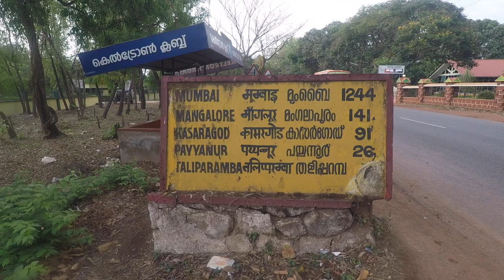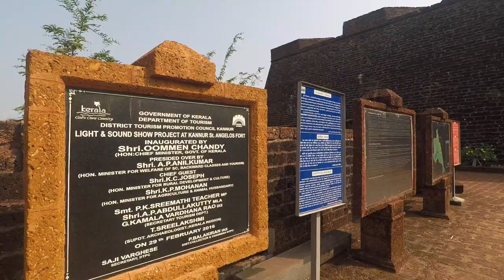St Angelo Fort - Kannur Fort - Kochi to Goa Road Trip Part 5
St. Angelo Fort is a fort facing the Arabian Sea, situated 3 km from Kannur, Kerala. The fort is built by Portuguese in 1505 and presently under the archaeological survey of India. It is a must visit place if you are travelling via Kannur.